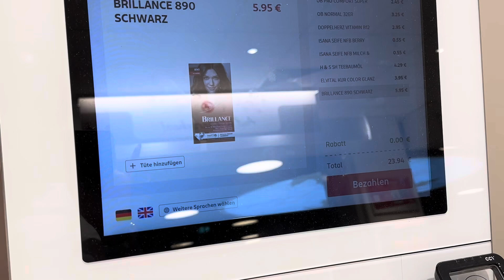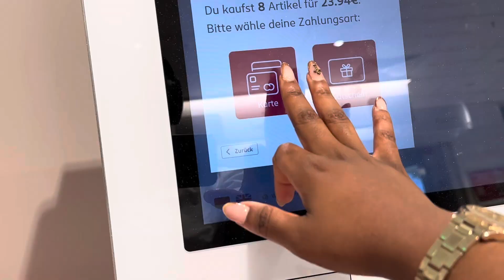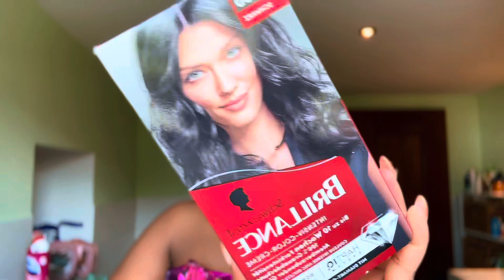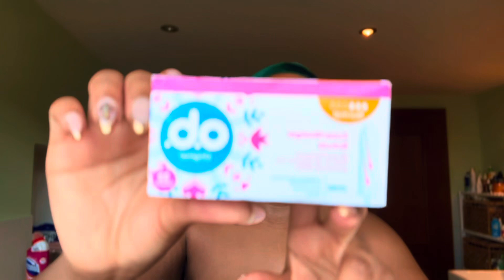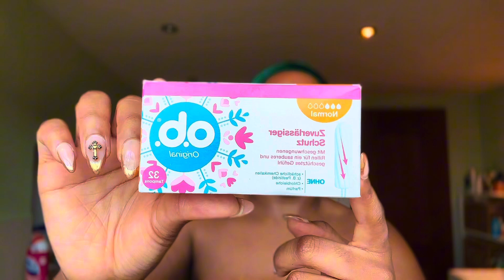New jeans | Feminine Products Haul | Gym Progress | BBL allegations loading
Thank you once again to Cassidy Karon for the instrumental!!!  Track from Kaututura's Favorite Son (2021)
Produced by: Devitchi
Co produced by: Cassidy Karon